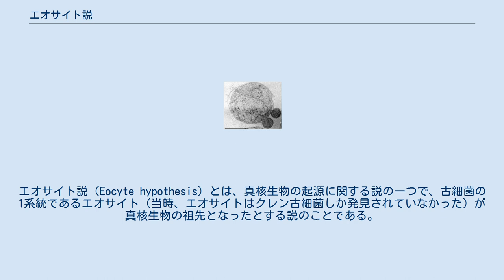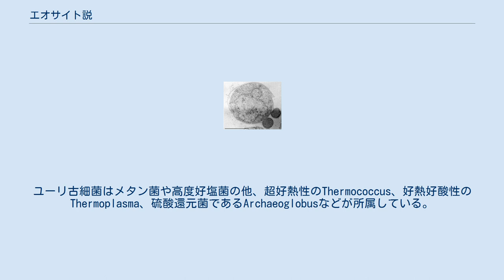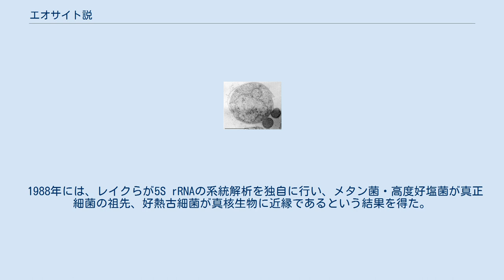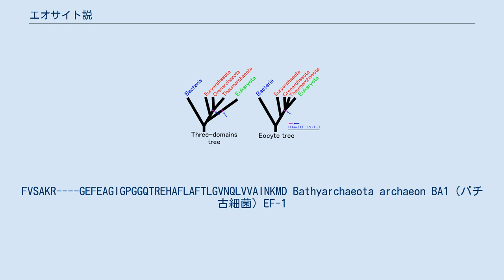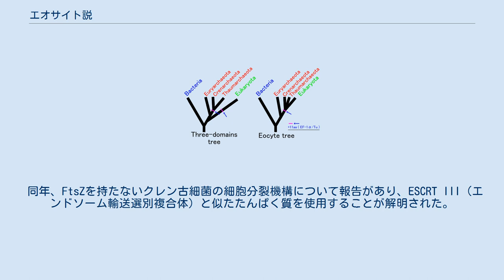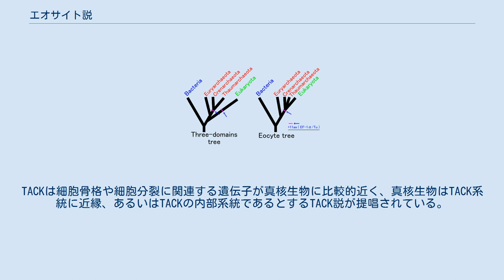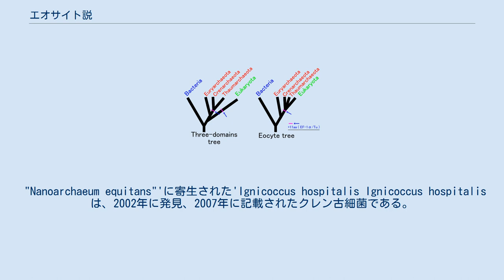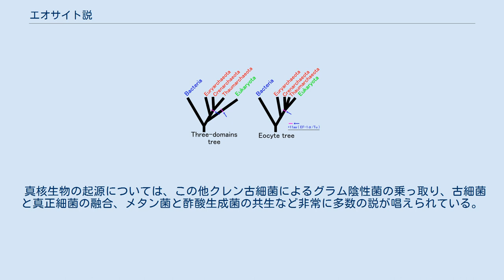エオサイト説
エオサイト説（Eocyte hypothesis）とは、真核生物の起源に関する説の一つで、古細菌の1系統であるエオサイト（当時、エオサイトはクレン古細菌しか発見されていなかった）が真核生物の祖先となったとする説のことである。
その根拠はクレン古細菌のリボソームがユーリ古細菌のそれよりも真核生物のそれに類似していた事である。
エオサイト説はもともと1984年にジェームス・A・レイクらが提唱した仮説であるが、2000年代中頃にゲノム解析が進むと、真核生物のゲノムのコードの特徴が古細菌の様々な門で見つかり、再度注目を集めた。
 その一つがクレン古細菌に近縁なタウム古細菌こそが真核生物の起源であるとするものであり、クレン古細菌とタウム古細菌の双方を含む上門としてTACKが提唱された。
このTACKが真核生物の起源とする説を「TACK説(TACK hypothesis)」という。
その後熱水噴出孔のメタゲノム解析の結果として、TACKの姉妹群でより真核生物に近い上門としてアスガルド古細菌が提唱された。
また、「生命の輪(Ring of life)」も広い意味でエオサイト説の変形といえる。
 青字は真正細菌、緑字は真核生物、赤字が古細菌。
左は古細菌を単系統とする説（3ドメイン系統樹）、右はエオサイト説。
矢印はEF-1α/Tuに挿入が発生した地点を指す。
エオサイト説の場合挿入は1回で済むが、3ドメイン系統樹の場合、2ヶ所で同じ挿入が別々に起こったと仮定しなければならない 古細菌は大きくクレン古細菌 (Crenarchaeota) とユーリ古細菌 (Euryarchaeota) の2系統に大別される。
このうちクレン古細菌は、70種に満たない小さな古細菌集団で、80°Cから時には110°Cを超える高温環境、あるいは強酸環境に適応したグループである。
ユーリ古細菌はメタン菌や高度好塩菌の他、超好熱性のThermococcus、好熱好酸性のThermoplasma、硫酸還元菌であるArchaeoglobusなどが所属している。
記載種は400種余りとそれほど多くないが、原核生物最大の9綱を擁す大きな群である。
 クレン古細菌とユーリ古細菌は、通常門または界の階級が与えられ、古細菌ドメインに所属している。
一方で、この2系統と真核生物の関係はよくわかっておらず、論争が続いている。
よく知られた説では、クレン古細菌とユーリ古細菌が近縁であるとする3ドメイン説がある。
エオサイト説は3ドメイン説と異なり、クレン古細菌と真核生物がより近縁であるとするものである。
この説ではクレン古細菌のことをエオサイト。
さらにエオサイトと真核生物を合わせてカリオタと呼称する。
 この説は純粋に分子生物学的知見に基づくもので、具体的な真核生物誕生についての説明は比較的乏しい。
このため一部の研究者が支持するだけであった。
 一方で、2013年現在、前述のクレン古細菌、ユーリ古細菌以外にも古細菌にはいくつかの未培養系統が見つかっており、エオサイト説も見直しを迫られている。
これらはいずれもエオサイト説が提唱された1980年代には知られていなかった。
2008年に提唱されたタウム古細菌 (Thaumarchaeota)を皮切りに、2015年には真核生物により近いと考えられるロキ古細菌（Lokiarchaeota）が発見された。
これらの系統を含めて、エオサイト説を見直す動きがある。
 エオサイト説がレイクらにより提唱されたのは1984年である。
古細菌、特に好熱古細菌は真核生物とは何の関係もないように見える環境に生息していたが、リン・マーギュリスの連続細胞内共生説において、古細菌のThermoplasmaが真核生物の祖先になったと主張されるなど真核生物と古細菌の関係が注目されていた。
 その中で、レイクらは原核生物と真核生物のリボソームの形状を詳細に比較し、好熱硫黄代謝古細菌と真核生物が近縁なことを見出し、エオサイトと名付けた。
 1988年には、レイクらが5S rRNAの系統解析を独自に行い、メタン菌・高度好塩菌が真正細菌の祖先、好熱古細菌が真核生物に近縁であるという結果を得た。
これが当初のエオサイト説である。
しかし、リボソームの形状比較は証拠として曖昧であること、5S rRNAも情報量が少なく根拠としては弱いものであった。
1990年にカール・ウーズが提唱した、3ドメイン説を覆すほどにはならなかった。
 1992年、レイクとリベラはリボソームの伸長因...